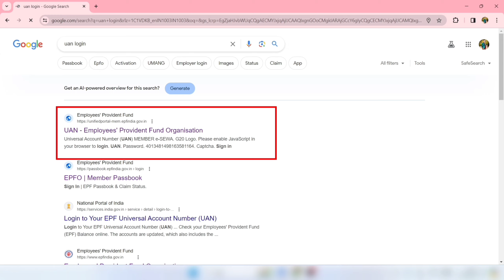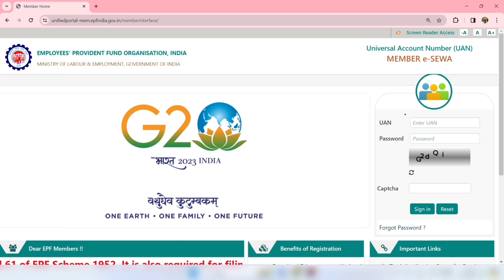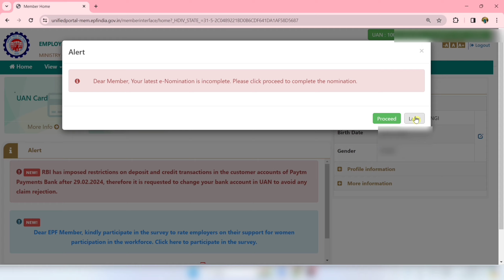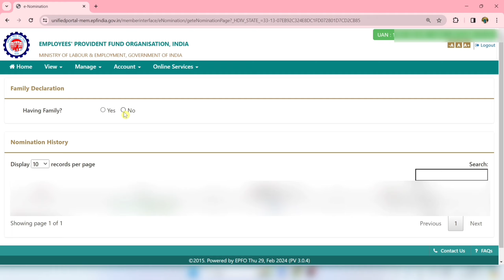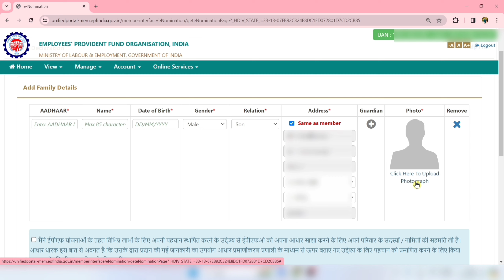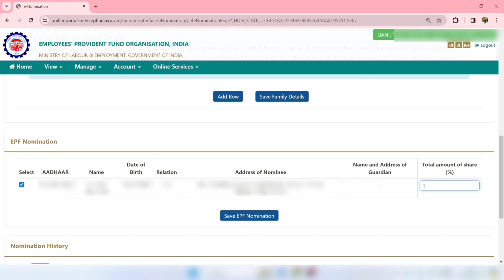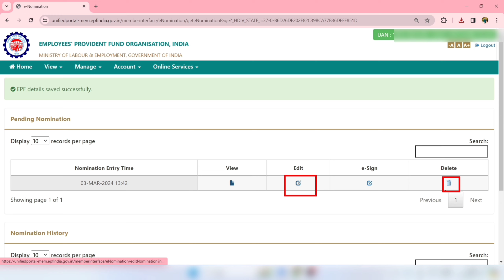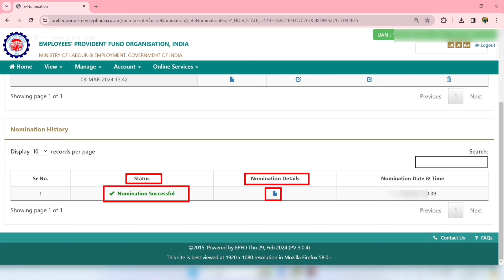Add nominee in epf account online 2024 e-Nomination | epf account me nominee kaise jode 2024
how to add nominee in pf account online 2024
how to add nominee in epf account
e nomination
add nominee in epf account
pf me nominee kaise jode
e nomination in pf account
e nomination in epfo online
e nomination kaise kare 2024
epfo me e nomination kaise kare
pf me nominee kaise add kare
nominee in pf
pf nominee
e nomination in pf account online 2024
online nominee in epf
pf nomination 2024
how to add nominee online in epf
epf nominee
update or edit nominee in pf portal
epf nomination online
how to add nomination in epf
edit epf nomination
how to add nominee in epf account online
pf portal me nominee add kaise kare
epf e nomination process online kaise kare
pf e nomination process hindi
epf nomination esign
online pf nomination
online pf nomination kaise kare
epf nomination online process
how to add nomination details to uan account online
how to fill e nomination form in epf online
e nomination epf online
e nomination epf online in hindi
pf nominee add online
how to add nominee to pf account online
how to set multiple nominee details in pf
pf nomination kaise kare
nomination e sign process
pf nomination e sign
pf nomination change
epf new update
epfo nomination
e nomination
epf nominee
how to add nomination details to pf account online
how to add nominee details in pf & pension account online
how to set nominee details to pf account online
nominee change in epf online
how to update nominee in epf
how to update nominee in pf account
how to update pf nominee details
epf me nominee kaise add kare
epf me nominee kaise update kare
epf nominee add online
e-nomination in epf
pf nomination
add nominee in pf account with e sign
how to add nominee in pf online
how to update epf nomination online
how to edit nominee details in epf